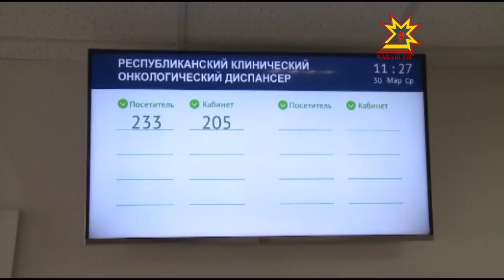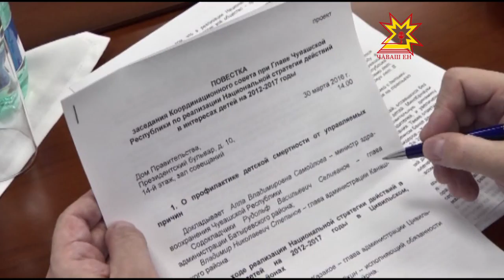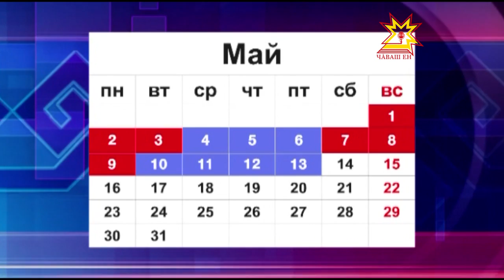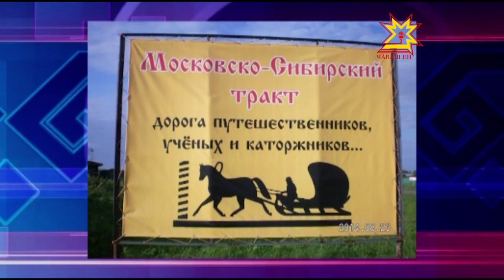Республика 30 03 2016 на русском языке Вечерний выпуск